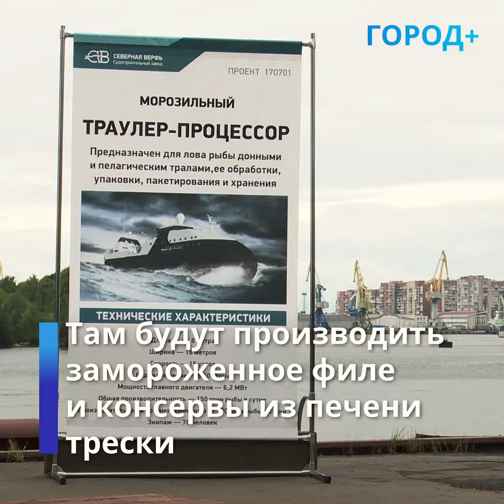Семь футов под килем: в Петербурге на воду спустили траулер «Капитан Соколов»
В Петербурге на воду спустили головной морозильный траулер-процессор «Капитан Соколов» проекта 170701. Сейчас судно готово почти на 50%, теперь оно пройдет швартовые, ходовые и промысловые испытания.

«Траулеру «Капитан Соколов» удачи! Семь футов под килем! В добрый путь!», — сказала на церемонии крестная мать судна и вдова капитана Соколова Галина.

Траулер будут использовать для ловли трески, пикши и других видов рыбы. На борту установят рыбоперерабатывающую фабрику — там будут производить замороженное филе, консервы из печени трески, рыбную муку и рыбий жир.

«Суда такого класса дадут новую эффективность работе всего рыбохозяйственного комплекса», — отметил заместитель министра сельского хозяйства РФ Илья Шестаков.

Траулер «Капитан Соколов» заложили в конце 2018 года на «Северной верфи». Его передадут заказчику осенью 2021 года. Всего завод сделает десять таких судов для группы «Норебо». Общая сумма контракта превышает 38,4 млрд рублей.